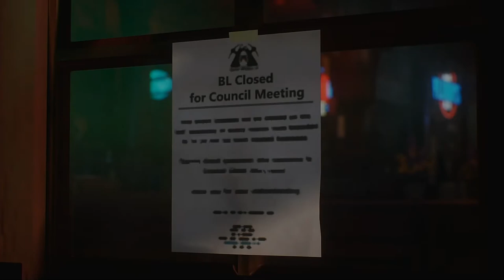【実況】衝撃の過去【LIFE IS STRANGE TRUE COLORS】